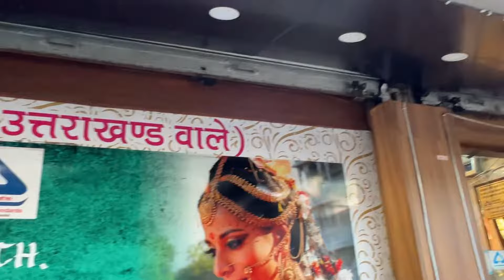Traditional Uttrakhand Famous Gold Jewellery🔥 Jyoti Darshni Jewellers Uttrakhand Wale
JYOTI DARSHNI JEWELLERS IGOLD & DIAMOND HALLMARK JEWELLERY 100%GOVT APPROVED |
Traditional Collection
Jyoti Darshni Jewellers Uttrakhand Wale
Shop No. 120,121,122, Ring Road Market, Opp. Nauroji Nagar, Near Khandani Pakode Wala, New Delhi - 110023
Nearest Metro Bhikaji Cama Place (Monday Close)

Apne Business ko Promote krne k lie - 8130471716